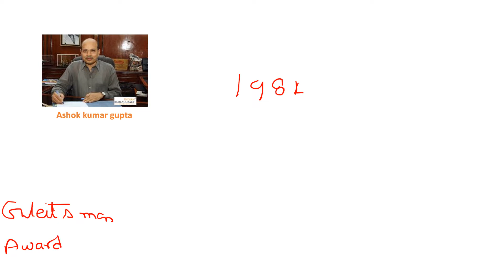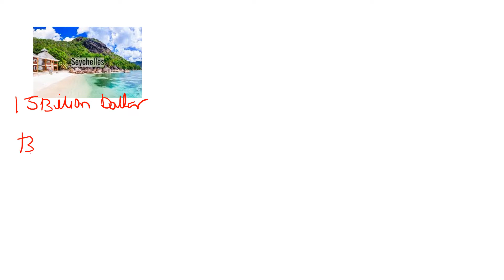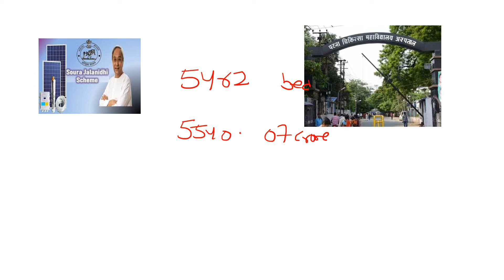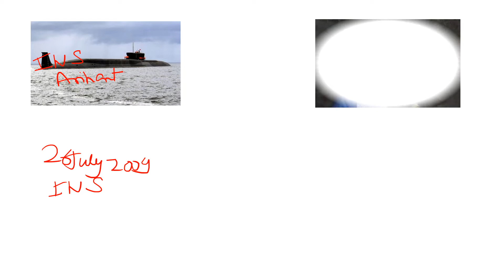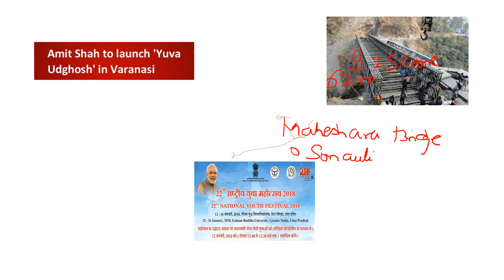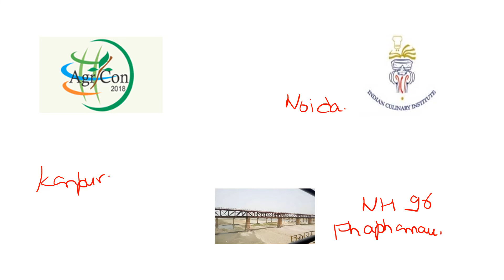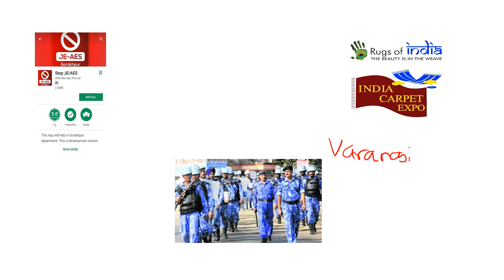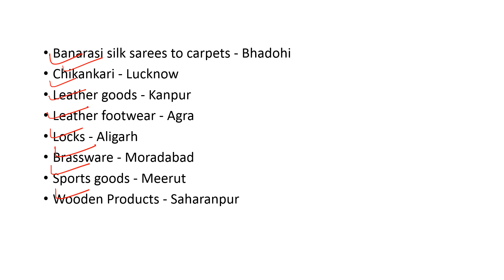UP Police 2018 & Mandi Parishad Exam -: Current affairs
UP Police Constable Recruitment 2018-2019 UP Police Constable Recruitment 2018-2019 Uttar Pradesh Police Constable Vacancies 2018-19 UP Police 41520 Constable Posts Latest Notification 2018 UP Police 51216 Constable Recruitment Online Application Form Last Date UP Police Jobs 2018